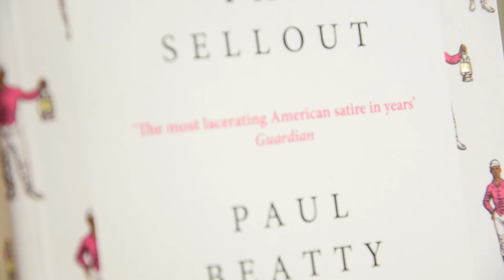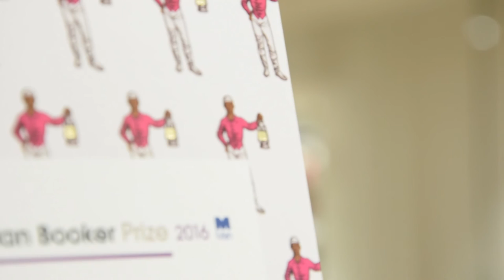Jon Day on the Man Booker Prize 2016 | Judging, rereading, and Paul Beatty's The Sellout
On the morning after Paul Beatty won the coveted Man Booker Prize 2016 with his novel 'The Sellout', we talked to judge Jon Day about the winning book, the shortlisted titles and the process and experience of judging the prize.

Alongside fellow judges David Harsent, Olivia Williams, Abdulrazak Gurnah and Chair of judges Amanda Foreman, Jon read and reread his way through submissions, through to the longlist, shortlist and, ultimately, the winning book. Here he talks about what that's like as a reader, as well as how that degree of scrutiny becomes an integral part of determining the final choice.

The Man Booker Prize 2016 was awarded to Paul Beatty on 25 October for The Sellout, published by Oneworld. For more about the book and to buy,